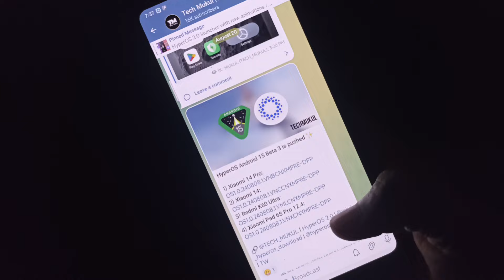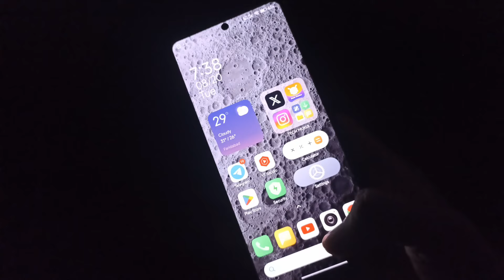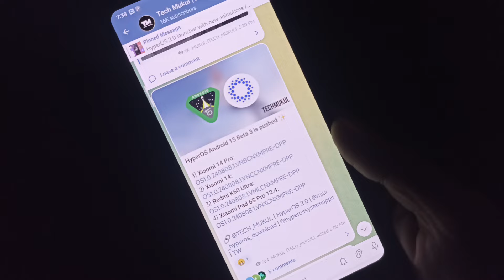HyperOS 2.0 features leaked | Android 15 Beta 3 is now released ✨